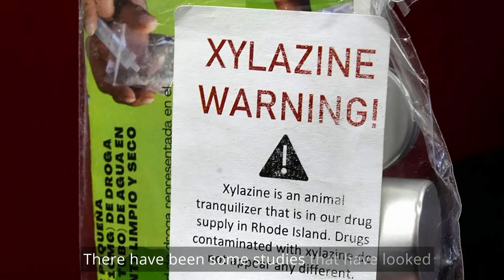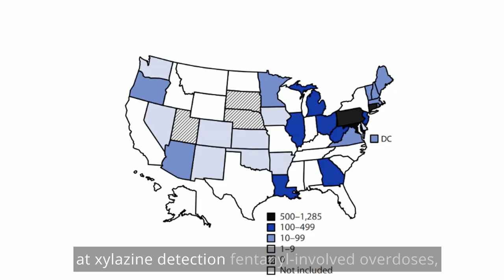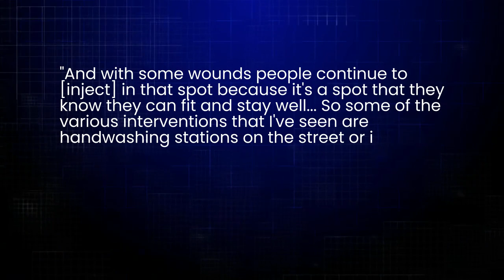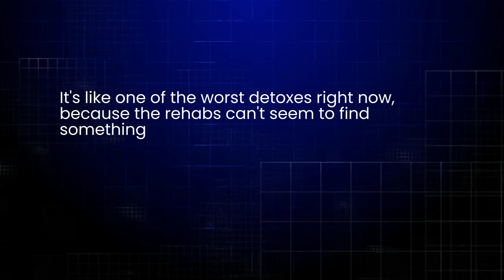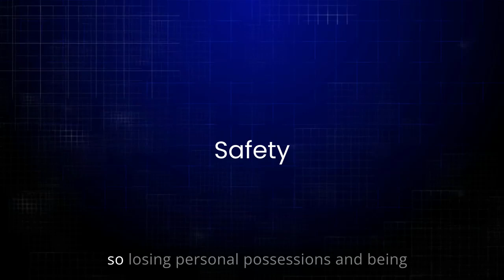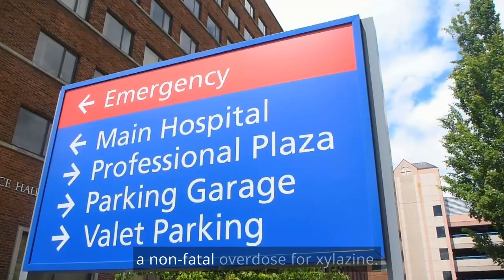Xylazine 101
The Xylazine 101 video explainer discusses the prevalence and toxicology of xylazine, major concerns, and overdose response strategies. Experts share concrete strategies and resources for policymakers, community service workers, and community members to prevent xylazine-related overdoses. These include harm reduction and policy efforts at the federal, state, and local levels, as well as among health, criminal-legal, and community service agencies. The explainer also highlights the real experiences of people who have used xylazine and practical considerations from clinicians and harm reductionists.

The video was prepared by the Addiction Policy Forum (APF), in collaboration with the Centers for Disease Control and Prevention, The Association of State and Territorial Health Officials, Brandeis University, and Thomas Jefferson University, and in conjunction with the Justice Community Opioid Innovation Network (JCOIN) Coordination and Translation Center, an initiative funded by the National Institute on Drug Abuse (NIDA) through the NIH HEAL Initiative.